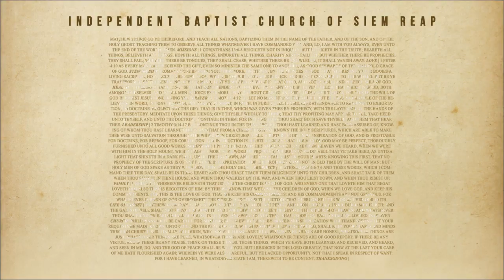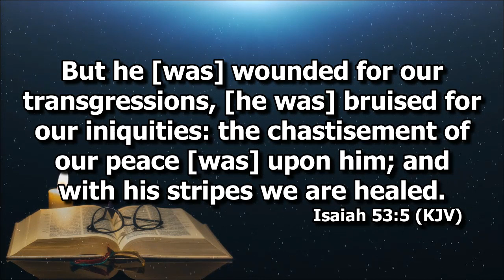How Deep the Father's Love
Duet by Bro. Alex and Sis. Joy